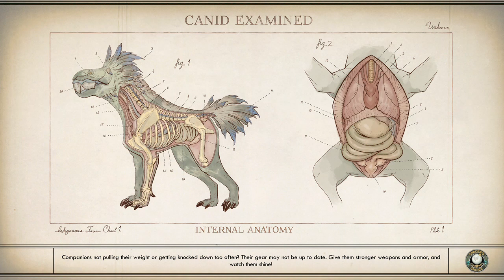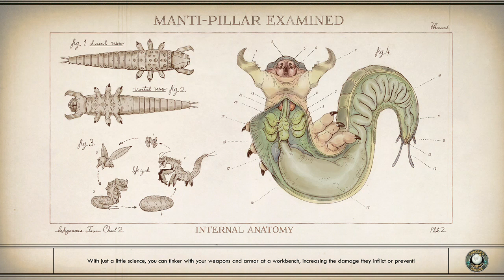The Outter Worlds gameplay EP 1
Outter Worlds gameplay EP 1